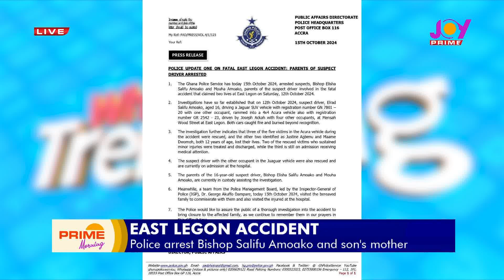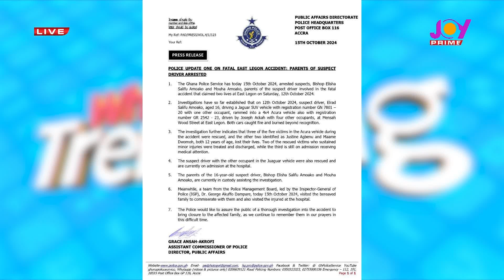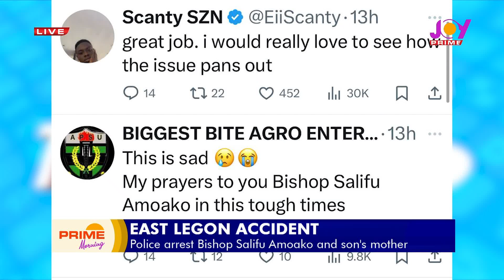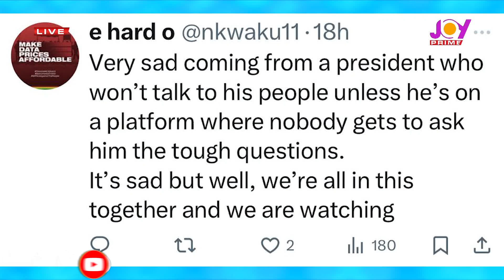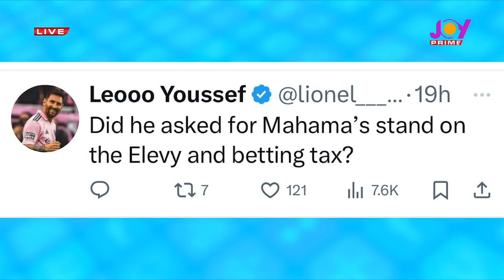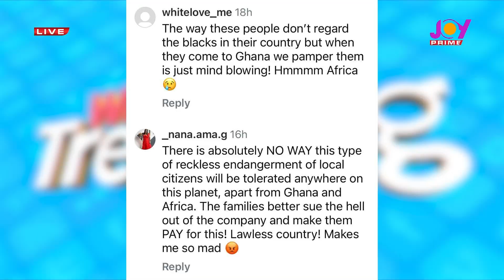Nana Addo asks Mahama to clearly state his stance on galamsey || Prime Morning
Netizens outraged as Nana Addo asks Mahama to clearly state his stance on galamsey || Prime Morning